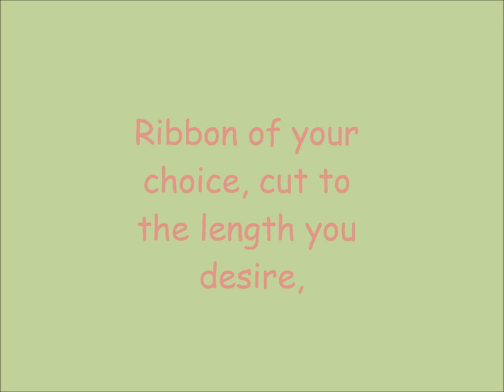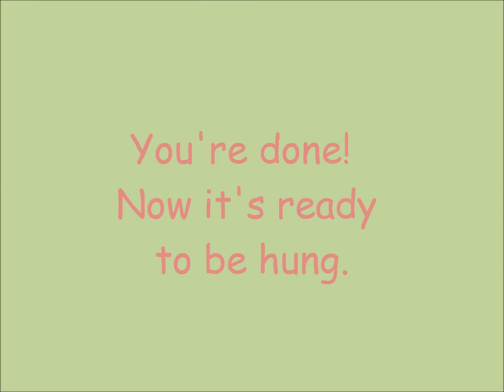How to Make a Picture Frame Hair Bow Holder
Here is a creative way to keep those pretty bows nice and neat.